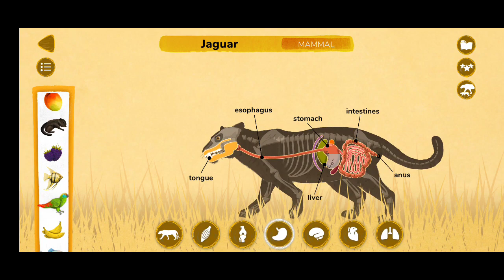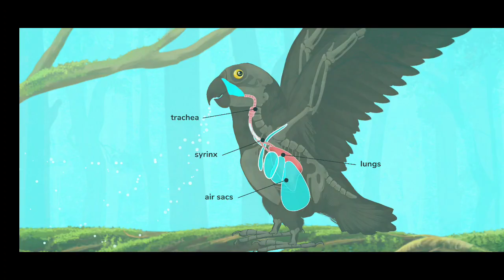Ocean 4d Game Android